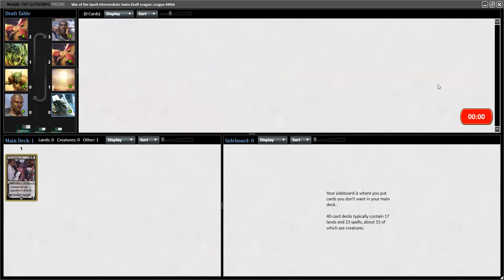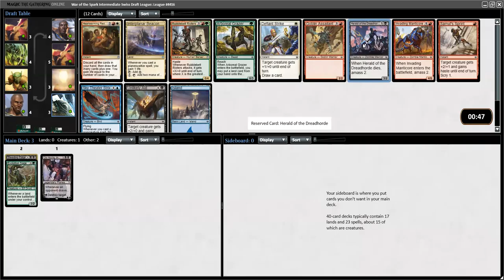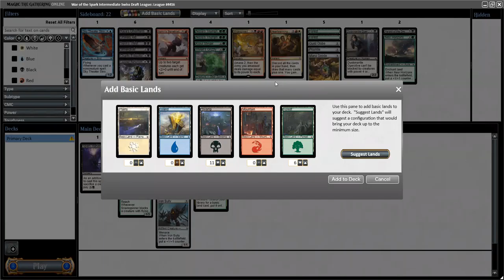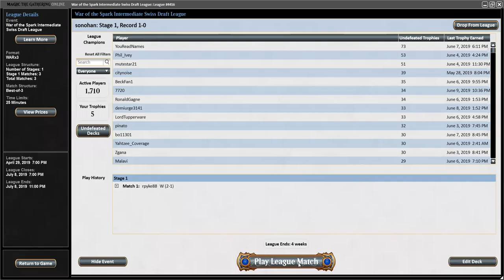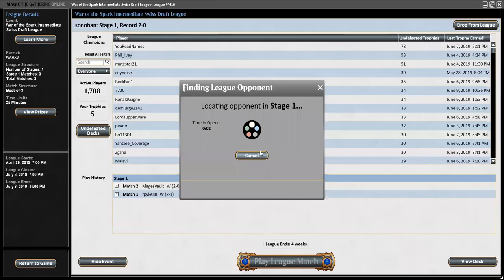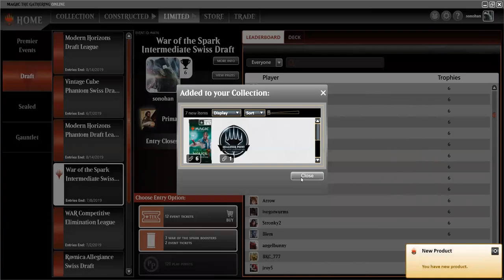War of the Spark Draft #6 Ashiok, Ob-Nixilis, and Citadel of Bolas golgari black green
smooth 5-1 3-0 draft -- only 1 match lost Citadel of Bolas = gas